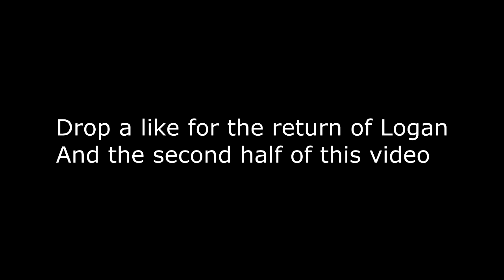Booty Talk ft. Logan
Who thinks we can break 15 Likes for this Sweet upload!?

Wanna get Partnered? No Lock in